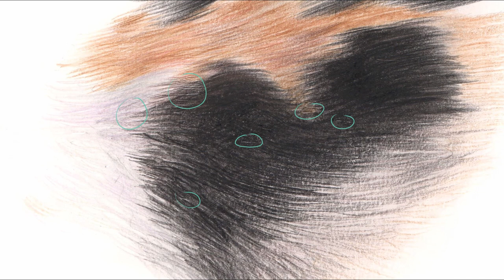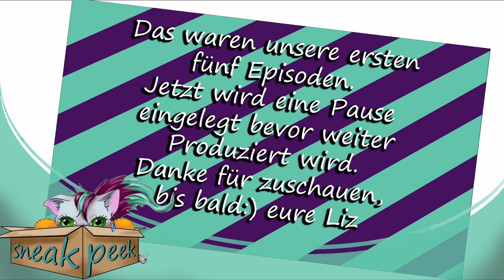Zeichnen & Malen Ep5 Wie zeichne ich Fell mit Farbstiften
Willkommen bei Episode 5.
Hier zeig ich euch wie man Fell mit Farbstiften beginnt und was man daraus machen kann. Jetzt sind alle fünf Episoden online die wir geplant haben :) Habt viel Spaß beim zusehen.

Produziert: Liz Poniz und Martin Poniz

Ich arbeite als freischaffende Künstlerin in Österreich. Meine Hauptarbeiten sind Tierportraits in Auftrag und Frei sowie Illustrationen und Manga/Comic. Auch als Autorin für Zeichen-Bücher und als Kursleiterin für Zeichen- und Malkurse bin ich tätig.

Bücher:
Manga – Der Zeichenkurs von Elisabeth Poniz
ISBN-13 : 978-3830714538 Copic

Marker. Das große Buch für Manga und Illustration von Elisabeth Poniz
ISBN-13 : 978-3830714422